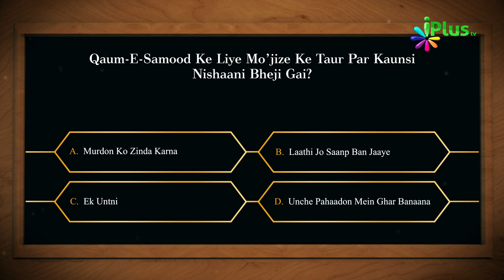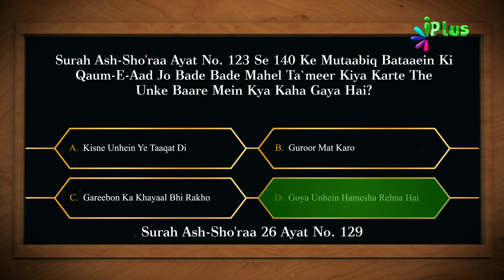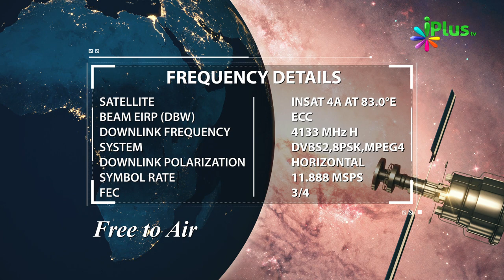Aaj Ka Sawal 474 - iPlus TV | Islamic Quiz | Islami Sawal Jawab | Deeni Sawal Jawab